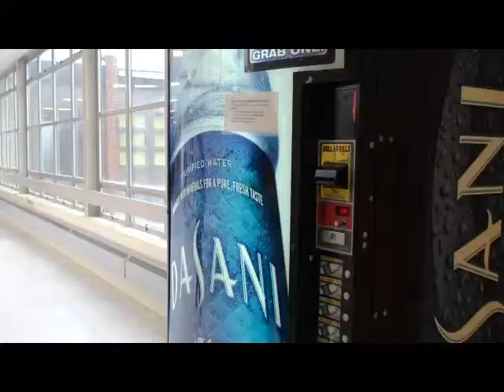Last Morning Announcements Video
.for the 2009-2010 school year anyways...